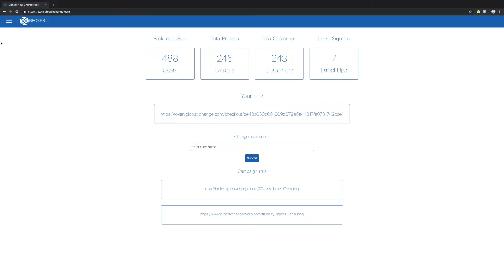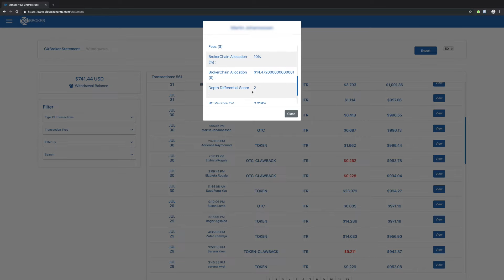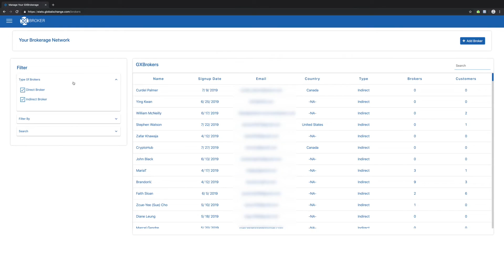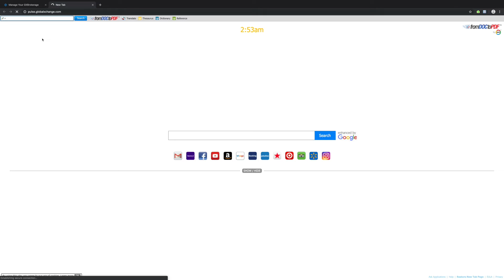Phase 3 Updates: New BackOffice Features & GXPulse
To consummate Phase 3, we are excited to announce that the GXBroker back office has a new look. Feature additions include GXBroker & GXBroker Dealer Statements, Broker Databases, and a new GX native wallet. We are also launching GXPulse (pulse.globalxchange.com) so that everyone can keep up with the GXBroker Network.

About GXLive: GXLive is the community built on top of the GX operating system. It is a network of traders, data scientists, and analysts building to the new financial operating system.